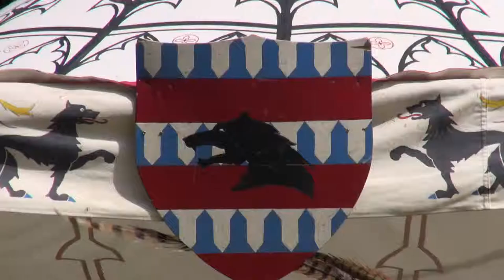Brice Cossu - Les enquêtes du Misterium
Dans le cadre des 29èmes Fêtes Médiévales de Bayeux, Brice Cossu vous présente l'ouvrage "Les enquêtes du Misterium", dont il est le dessinateur, paru aux éditions Soleil.

Musique réalisée par Jean-François Kieffer.